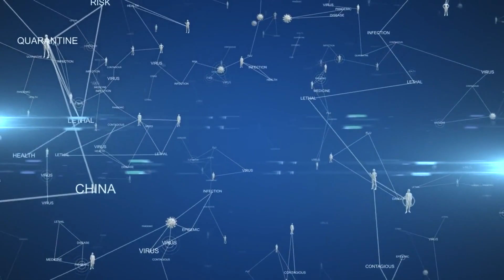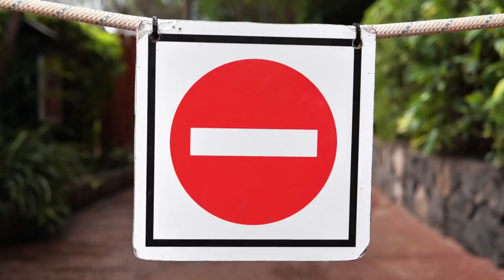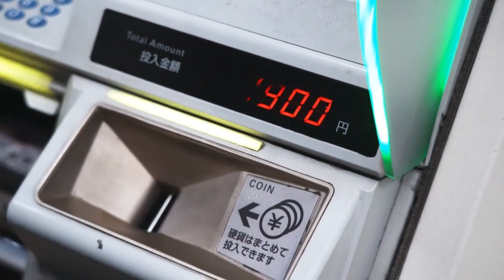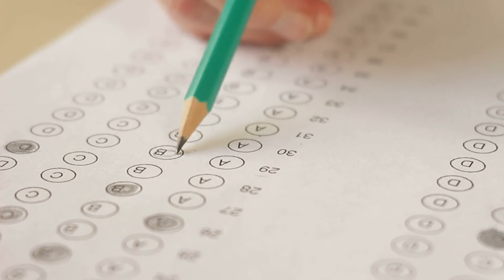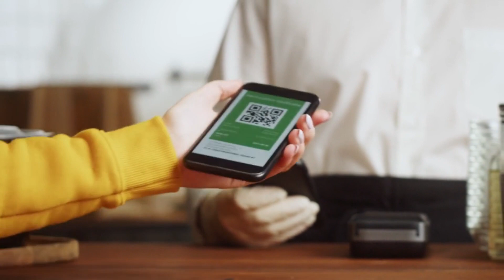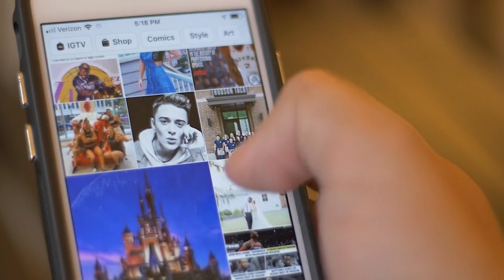7/13 【中国新闻速递】台湾紧张局势：战争会爆发吗？ 英中因大使馆建设而发生冲突 | 政治争议还是琐事？中国失踪的外交部长之谜 , 中国购买音乐会门票的疯狂世界, 中国黑客针对美国政府官员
加入我们，深入探讨美中竞争升级，以台湾成为全球关注焦点。了解专家对战争可能性、即将举行的总统选举以及对东南亚影响的最新分析。保持关注，探索台湾海峡安全这一严肃问题，其中充满了不确定性。不要错过这一扣人心弦的剧集，揭示了台湾未来的不可预测性。
揭开英国与中国在伦敦新大使馆建设上的意外冲突。了解一个看似琐碎的问题如何升级为政治争议，双方提出指责和担忧。探索这场冲突对国际关系的重要性以及对双边关系可能产生的影响。持续关注决策过程的最新动态和英中关系的未来。不要错过这个引人入胜的剧集，揭示外交中的复杂性和全球事务中的意外转折。

深入探讨中国失踪的外交部长秦刚的神秘案件，他已经消失了20天。了解围绕他失踪的猜测和理论，从COVID-19到政治影响。揭示外交部内部的复杂性以及秦刚的替代人王毅所面临的挑战。这个国际侦探故事充满了谜团、怀疑和复杂的关系。敬请期待更新，我们等待这个引人入胜的谜团背后的真相。此外，我们还将讨论中国的音乐会购票系统，为故事增添一丝音乐的激动。

深入探索在中国购买音乐会门票的疯狂世界，这里不仅仅是付款的问题，还需要回答脑力挑战的问题。发现购票已经变成了一场知识竞赛，粉丝们需要回答关于他们喜爱艺人的琐事。探索黄牛票贩子们使用的创意策略，包括招募大学生作为专家答题者。从猜测JJ林在家中的喜好地点，到回忆他的成就和音乐会细节，每一次购票都变成了一场考试。让我们讨论这个系统的挑战和荒谬之处，并质疑是否需要改变，以使更多音乐迷更轻松、更公平地获得门票。不要错过这个令人开眼界的剧集，揭示中国非传统的购票文化。此外，我们还将涉及最近有关中国黑客入侵各种组织电子邮件账户的报道。

揭示最新的针对美国政府官员的网络攻击，据称由中国黑客策划。了解这次入侵可能带来的影响，包括其与国务卿安东尼·布林肯访问中国的时机以及中美关系紧张的关联。尽管美国政府尚未正式将此次攻击归咎于中国，但私下承认和攻击特征表明政府参与其中。探索中国网络间谍所采用的高级技术和定向策略，反映了其不断发展的技术能力。了解有关中国日益增强的网络攻击能力以及其对国际关系的影响所引发的担忧。此外，我们还讨论美国第七舰队最近在台湾海峡上空执行巡逻任务的P-8A波塞冬巡逻机，强调了对自由开放的印度-太平洋地区的承诺。保持对不断演变的网络威胁及其地缘政治影响的了解。最后，我们深入探讨中国涉嫌干预加拿大政治的公开披露，引发了对加拿大加强对外干预监测的呼吁。

美国国会举行了一场宗教论坛，邀请了从中国逃离的潘永光牧师，他敦促国会关注中国的宗教迫害问题。与此同时，普京访华在议程中，旨在加强双边关系。澳大利亚政府对中国在太平洋地区的野心提出了担忧，敦促所罗门群岛公开披露与中国的警务合作计划。上海的健康QR码已升级为城市QR码，为个人提供医疗、交通和其他便利服务。此外，香港地区法院对14名抗议者进行了判刑，其中包括黄之锋，因参与反引渡法案的抗议活动。及时了解最新发展，

在香港，警方表示当天共拘捕了213人，至今已有141人被判刑。香港的人口外流仍在持续，最新官方数据显示，在过去四年中，近68,000名小学和中学学生离开了香港，其中在过去一年中达到了最高水平。政府声称香港的辍学潮已经结束，但这是否只是开始？

尽管中国采取了促进消费的措施，如发放消费券和降低银行存款利率，但效果有限。在中国流行的社交媒体平台小红书上，有关消费降级的讨论已经引发了超过660,000个帖子，其中有超过100万个帖子涉及不消费和非消费主义生活方式。一位受访者形容花钱的感觉就像是「拉着磨盘的驴子」。

与此同时，中国西南部的四川省多个地区持续遭受暴雨袭击，绵阳市的一座桥梁上水流倾泻，形成了一幅宛如巨大水幕的壮观景象。

我是您的新闻主播Yali，为您提供全面的中国相关新闻。我们重视您的评论，请随意在评论区留下您的想法，我们将仔细阅读并回复。大家保重，我们下次再见！